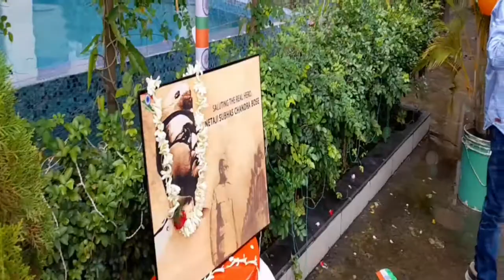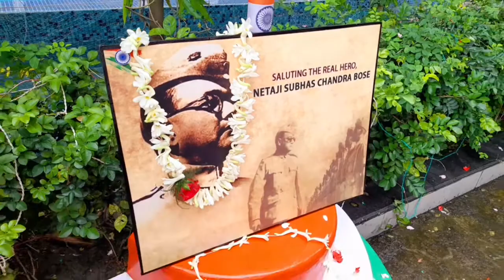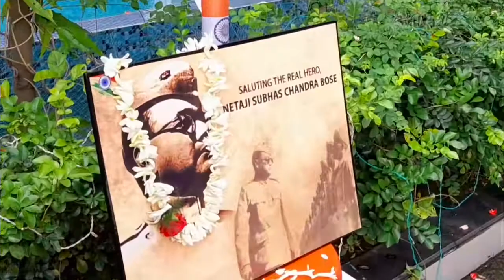Independence day celebration 🇮🇳